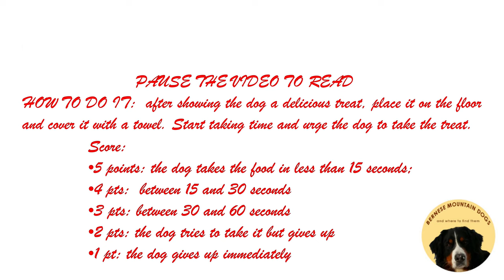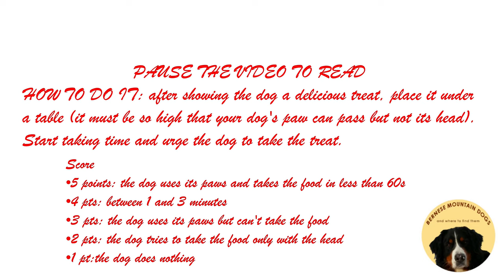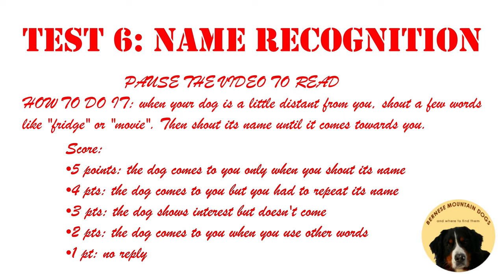BERNESE MOUNTAIN DOG does 6 INTELLIGENCE TESTS!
Dustin had fun doing the intelligence test for dogs! Will he beat Penny's score (20/30)?

This experiment consists of 6 tests. They test your dog's adaptive intelligence and problem solving ability; understand language and learn social cues, how to respond to a human smile.
The test was shared by Dr. Stanley Coren, a professor of psychology at the University of British Columbia, an award-winning dog trainer and authority in the canine intelligence arena.

We had a lot of fun doing these tests (Penny was really happy because she received a lot of treats). I suggest to try it with your dog and of course you must share the results in the comments!
Remember that this test must be a game for the dog! You don't have to get overexcited or angry and you should always reward your dog with prizes.

TEST 1: TO GET RID OF A TOWEL
How to do it: when the dog is awake and active, cover its head and shoulders with a towel and start taking the time.
Score:
• 5 points: the dog gets free in less than 5 seconds
• 4 pts: between 5 and 15 seconds
• 3 pts: between 15 and 30 seconds
• 2 pts: between 30 and 60 seconds
• 1 pt: more than 60 seconds

TEST 2: FOOD UNDER A TOWEL
How to do it: after showing the dog a delicious treat, place it on the floor and cover it with a towel. Start taking time and urge the dog to take it.
Score:
• 5 points: the dog takes the food in less than 15 seconds;
• 4 pts:  between 15 and 30 seconds
• 3 pts: between 30 and 60 seconds
• 2 pts: the dog tries to take it but gives up
• 1 pt: the dog gives up immediately

TEST 3: SOCIAL LEARNING
How to do it: the dog must spontaneously sit 2 meters away from you. Look at the dog. When the dog is looking at you too, smile at him.
Score:
• 5 points: the dog immediately comes to you wagging its tail;
• 4 pts: the dog comes to you without wagging its tail;
• 3 pts: the dog looks at you but doesn't come towards you;
• 2 pts: the dog moves away from you
• 1 pt: the dog ignores you

TEST 4: PROBLEM SOLVING
How to do it: after showing the dog a delicious treat, place it on the floor and cover it with a plastic jar. Start taking time and urge the dog to take it.
Score
• 5 points: the dog removes the jar and takes the food in less than 5 seconds
• 4 pts: between 5 and 15 seconds
• 3 pts: between 15 and 30 seconds
• 2 pts: between 30 and 60 seconds
• 1 pt: the dog smells the jar but is not able to take the food

TEST 5: PROBLEM SOLVING
How to do it: after showing the dog a delicious treat, place it under a table (it must be so high that your dog's paw can pass but not its head). Start taking time and urge the dog to take the treat.
Score:
• 5 points: the dog uses its paws and takes the food in less than 60 seconds
• 4 pts: between 1 and 3 minutes
• 3 pts: the dog uses paws but can't take the food
• 2 pts: the dog tries to take food only with the head without succeding
• 1 pt: the dog doesn't use neither paws nor head

TEST 6: NAME RECOGNITION
How to do it: when your dog is a little distant from you, shout  few words like "fridge" or "movie". Then shout its name until it comes to you.
Score:
• 5 points: the dog comes to you only when you shout its name
• 4 pts: the dog comes to you but you had to repeat its name twice
• 3 pts: the dog shows interest but doesn't come to you
• 2 pts: the dog comes to you when you use other words
• 1 pt: the dog never comes to you

The maximum score is 30 points.
If your dog scores more than 25 points, it means it is a genius!
If your dog scores between 15 and 25 points it means it is quite smart.
if your dog scores less than 15 points, it is not very smart, but it is most likely cute!

What will Dustin score be?